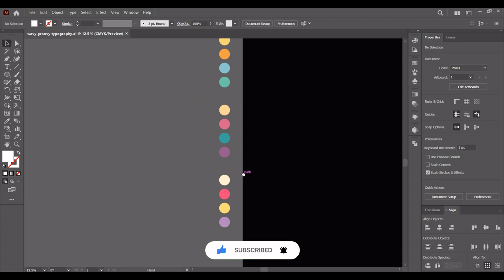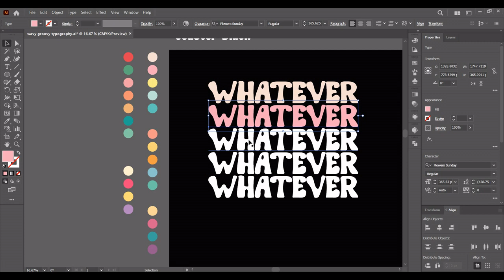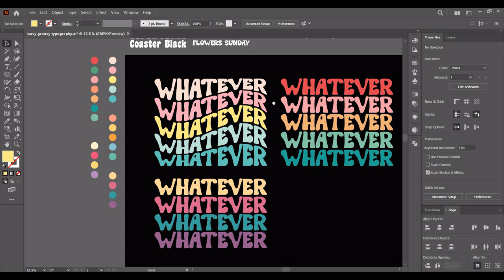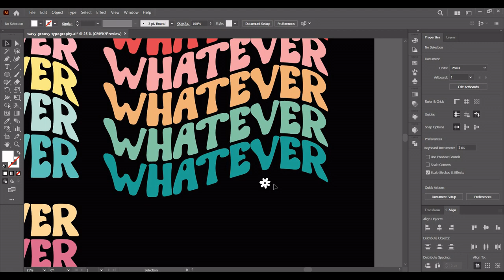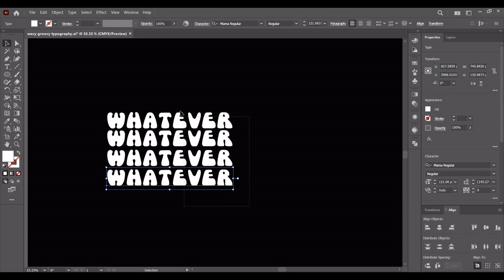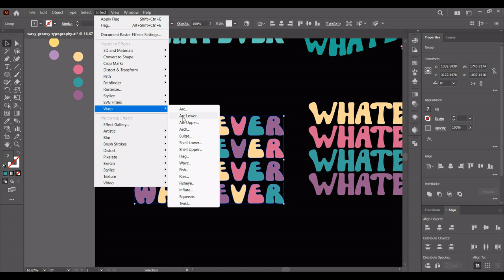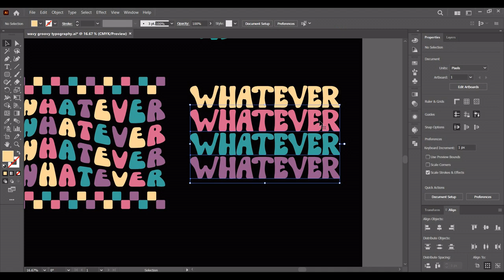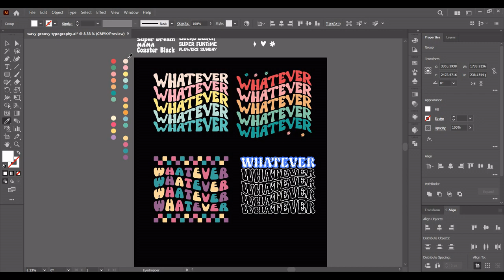Wavy Groovy Typography Styles for T-Shirt Design in Illustrator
Make multiple retro wavy groovy typography t-shirt designs like this to scale your designs for redbubble, merch by amazon, teepublic, and many more.